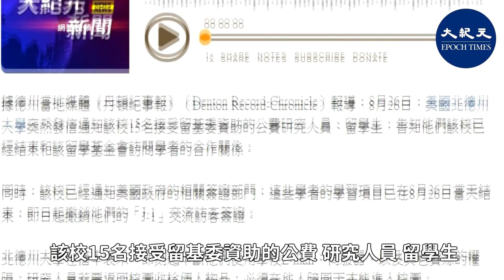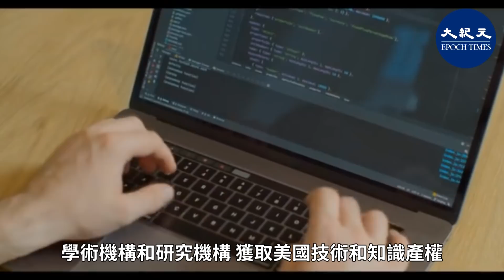美國北德州大學（University of North Texas）突然下令驅逐15名中共國家留學基金委員會資助的公派訪問學者和留學生，並限他們在1個月內離境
據德州《丹頓紀事報》（Denton Record-Chronicle）報導，8月26日美國北德州大學發信通知該校15名接受留基委資助的公費研究人員、留學生，告知他們該校已經結束和該留學基金會訪問學者的合作關係。

同時，該校通知美國相關簽證部門，這些學者的學習項目已在8月26日當天結束，即日起撤銷他們的「J-1」交流訪客簽證。
北德州大學在信中表示，即刻起中斷他們使用學校E-mail、伺服器，以及其它資源的權限，研究人員若要返回校園收拾個人物品，必須在他人陪同下才能進入校園。

北德州大學用電子郵件回覆英文大紀元記者說：「該決定只影響15名由該特定基金會資助的訪問研究人員，並不影響在該大學就讀的其他學生。校方仍繼續歡迎包括中國在內的所有其它國家的訪問學者。

根據美國國務院官網公告，如果學校突然終止和外國的交流合作計劃，參與該計劃的學者必須馬上離境。

目前，還不清楚是否有其它美國大學驅逐校內的中國留學生及研究學者。

此前，美國白宮宣布，從6月1日起暫停某些中國學生與研究人員入境美國，以限制中共利用美國的學生和研究人員簽證計劃，來竊取美國技術和知識產權。

美國國務院6月2日召開背景簡報會說，美國不會容忍中國（中共）試圖從美國的學術機構和研究機構獲取美國技術和知識產權，最終用於中國（中共）軍事項目。但要強調的是，這並非意味美國要阻止所有中國學生和學者來美。